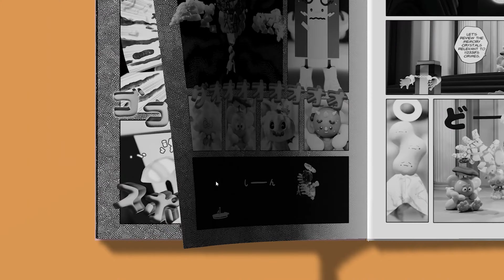Dome-King Cabbage | Gamescom 2023 Future Game Show Trailer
「Dome-King Cabbage」はモンスター育成RPGの世界を舞台とした、シュールでサイケデリックなビジュアルノベル。Gamescom 2023にて開催されたFuture Game Showにて、新たにNintendo Switchへの対応が発表された。

タイトル Dome-King Cabbage
ジャンル アドベンチャー x RPG
対応機種 PC(Steam), Nintendo Switch
開発 Cobysoft Co.
販売 HYPER REAL
発売日 未定
価格 未定